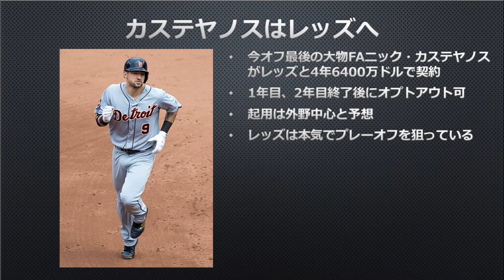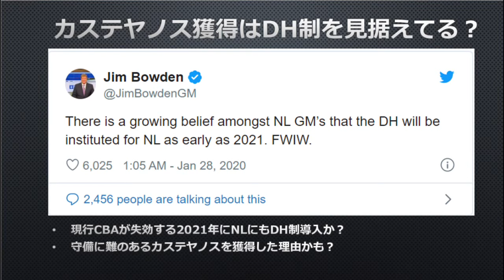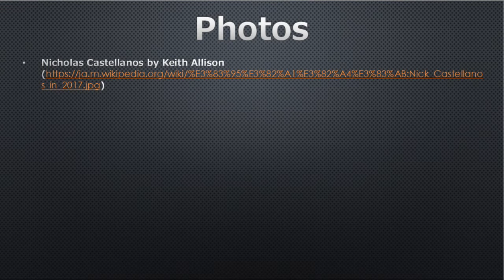【MLB】カステヤノス獲得したけど、レッズ外野手多すぎない？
既にマイク・ムスタカス(Mike Moustakas)、秋山翔吾を獲得したシンシナティ・レッズですが、今オフ最後の大物FAであるニック・カステヤノス(Nick Castellanos)も獲得し、プレーオフ出場に向けたチーム強化を着々と進めています。

ただ、レッズは現状40人枠に外野手登録の選手を10人も抱え込んでいますが、どう整理をするつもりなのでしょうか・・・